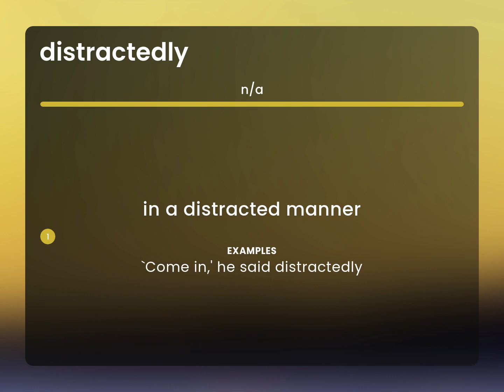Distractedly • definition of DISTRACTEDLY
What does DISTRACTEDLY mean?